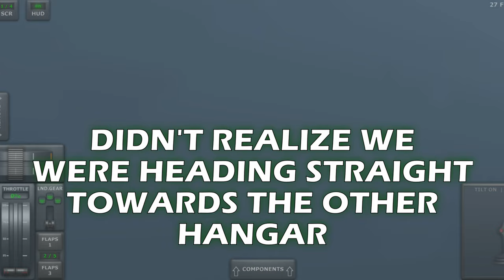Landing on the CONTROL TOWER in Turboprop Flight Simulator?!!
Hey guys! Welcome back to the channel as today we attempt a pretty fun challenge, which is to land on airport buildings without crashing in Turboprop Flight Simulator! We've attempted to land on hangars, terminals and of course, the control tower. The smallest aircraft, the PS-26 seaplane, the MC-400 with the Jet Assisted Take-Off/Landing and the VTOL PV-40 are all used to make sure we manage our best!

Softwares/Applications Involved:-

• DaVinci Resolve
• Canva
• XRecorder
• YouTube Studio

Timestamps:-

0:00 Beginning
0:20 PS-26 Landing on Terminal
1:38 PS-26 Take-off from Terminal
1:59 PS-26 Landing on Hangar
2:39 PS-26 on Hangar Second Attempt
3:18 PS-26 Take-off from Hangar
4:13 MC-400 Landing on Terminal
4:56 MC-400 Take-off from Terminal
5:31 MC-400 Landing on Hangar
6:15 MC-400 on Hangar Second Attempt
7:02 MC-400 Take-off from Hangar
7:45 PS-26 Landing on Control Tower
8:27 Conclusion
8:58 End Screen